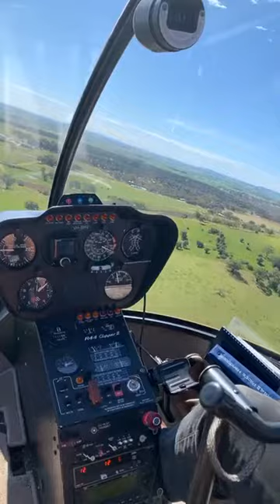Helicopter ride not scary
My mum was 😟